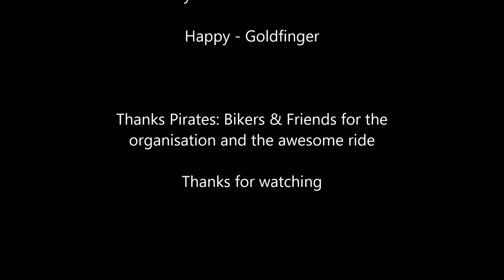Ramp Ride 2017 (10. Ausgabe)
10. Ramp Ride vom 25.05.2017. Wunderschöne Fahrt durchs Toggenburg in Richtung Appenzell bis Buchs, SG und wieder zurück zu den Pirates nach Hinwil, ZH.
An dieser Stelle danke ich den Pirates: Bikers & Friends für den tollen Event (..aber das mit dem Spaghetti-Plausch üben wir nochmal ;) )